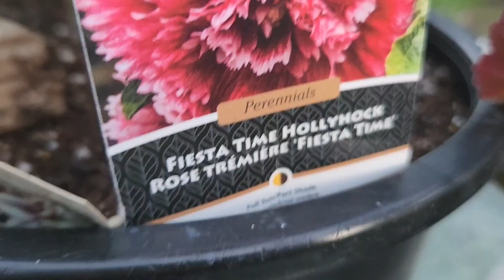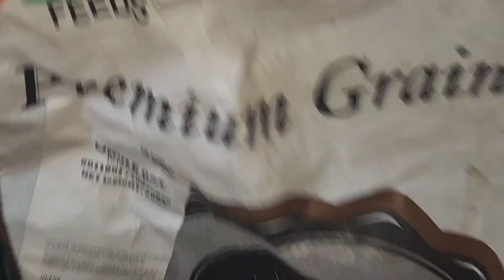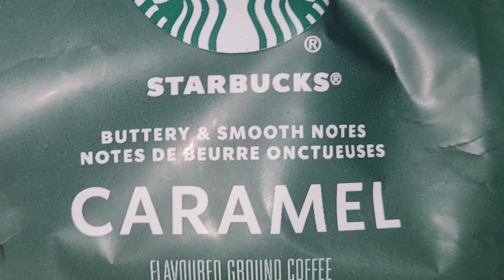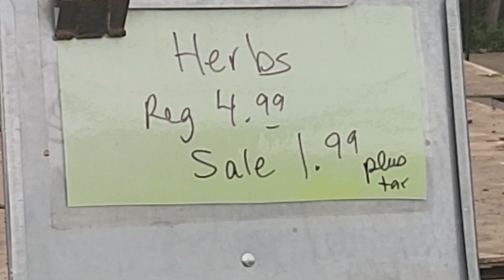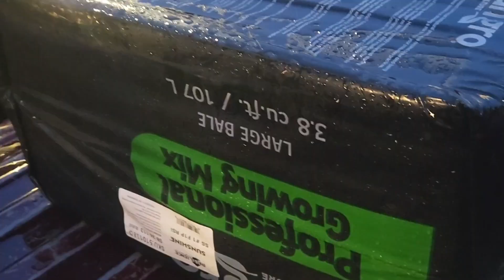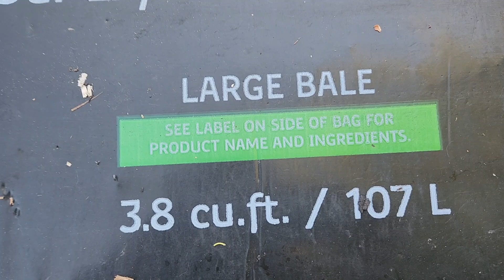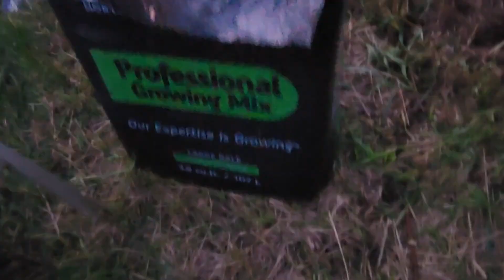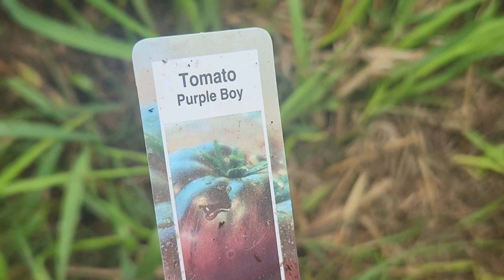Country Living - Charlene's HangOut - Movie